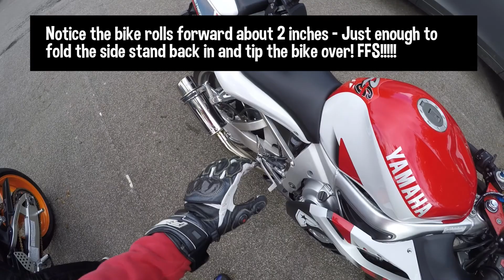FAIL - I drop my Yamaha R6 in a car park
I manage to drop my Yamaha R6 in a car park!

Damaged paint, snapped clutch lever, bent gear selector.